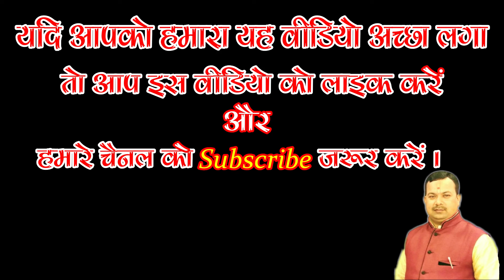MAKAR Rashi | CAPRICORN | Prediction For July - 2019 Rashifal | 🌹Kalyanmastu Jyotish Sansthan🌹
🌹 जय माँ कात्यायनी 🌹

Is Video Me Maine July Month Ke Rashifal Ke Bare Me Bataya Hai Ki Is Month Aapki Rashi Ko Kya Profit Aur Loss Face Karna Pad Sakta Hai.

Related Query :-

Health
Love Life
Married Life
Education
Family Life
Money
Upay
👉 To Book Your Gems - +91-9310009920
👉 To Book Your Pooja - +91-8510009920

🔸Detailed 21 Pages Shubh Sanket Kundli - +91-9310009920

🔸Book Appointment on Astrology, Kundali Matching, Palmstudy, Vastu etc - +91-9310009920 | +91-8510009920